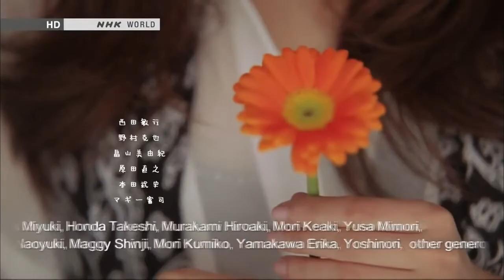Flowers will bloom hana wa saku 720p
Reconstruction support song "flower blooms" was born to support the people and areas affected by the Great East Japan Earthquake.
This song was animated with the sadness and joy of life in the eyes of the dead, and the feelings for people who live in the present. Life of people who continue for a long time and continue. The beautiful human pattern that is spun in it spreads with the singing voice of Suzuki Rio. A work that gently expresses that everyday life is full of happiness. (Lyrics: Shunji Iwai / Composition: Yoko Kanno)

The Great East Japan Earthquake, an unprecedented disaster. The disaster-stricken area is trying to take a step towards reconstruction, while having various issues. At the moment of the earthquake, there are many testimonials that clearly explain what people think and act. Now what kind of difficulties people in the affected areas face and what do they need? Researchers who travel to Tohoku in an effort to support people in recovery efforts in the midst of suffering. Overseas celebrities who love Japan, encourage the affected areas, and try their hand. This multifaceted angle tells of the disaster and the road to recovery.